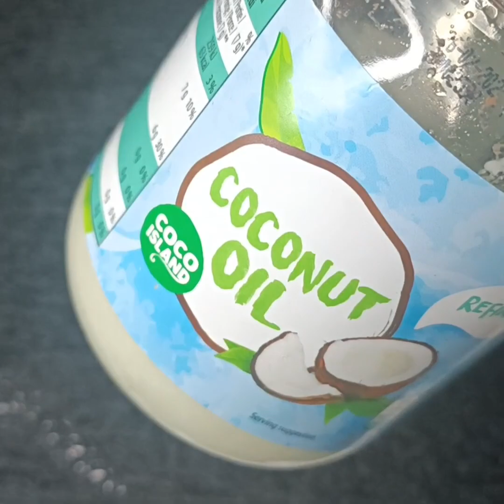ননস্টপ হেয়ার গ্রোথ করতে এই তেল ব্যবহার করুন।